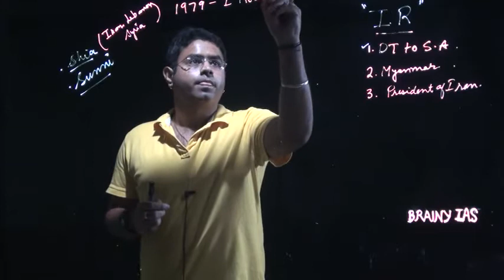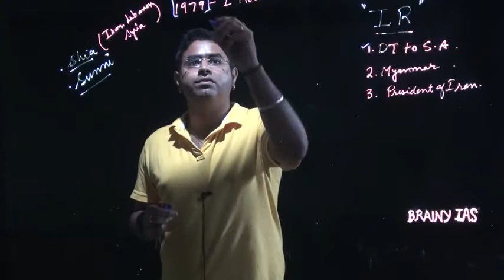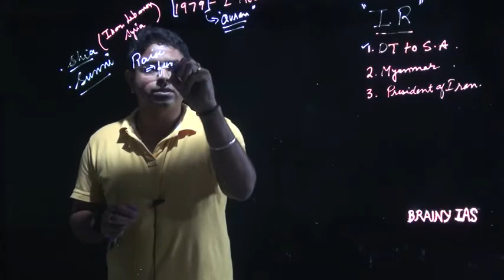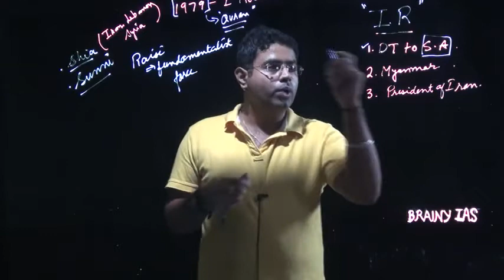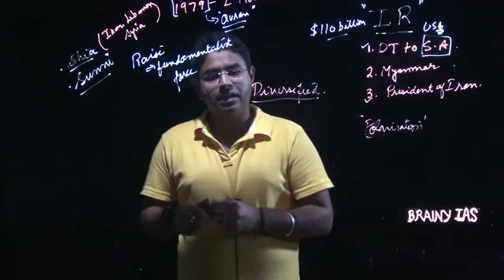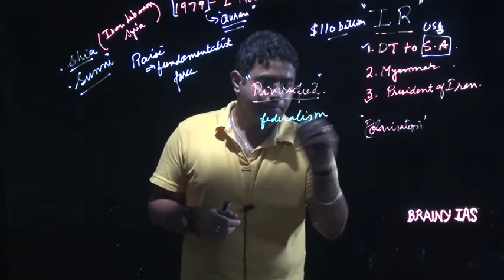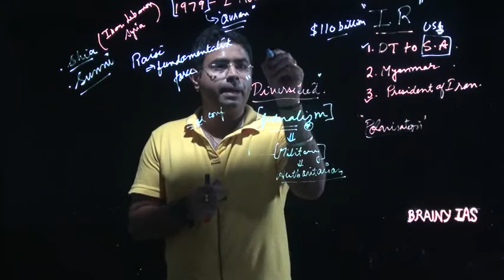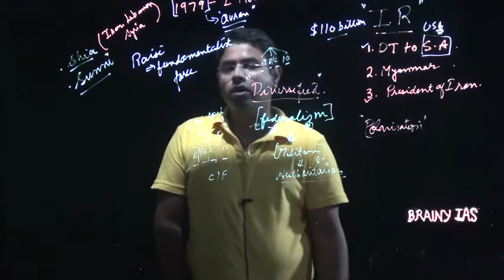Myanmar issue, Iran election, Usa saudi arabia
Myanmar issue, Iran election, Usa saudi arabia video deal with the IAS preparation. Myanmar issue, Iran election, Usa saudi arabia would help you in in IAS 2017 exam and IAS 2018 exam.

Myanmar issue, Iran election, Usa saudi arabia  tutorial deals with Myanmar issue,Iran election,Usa saudi arabia